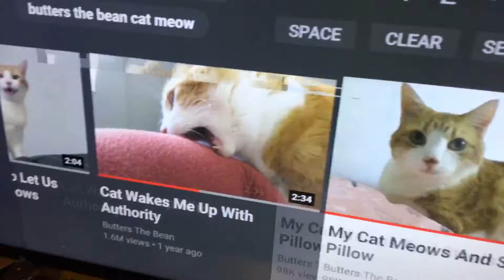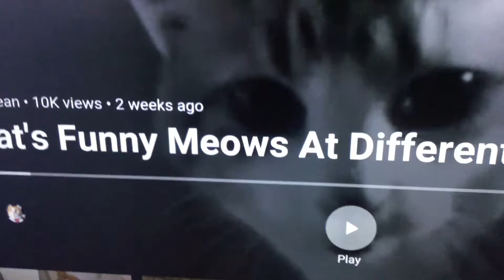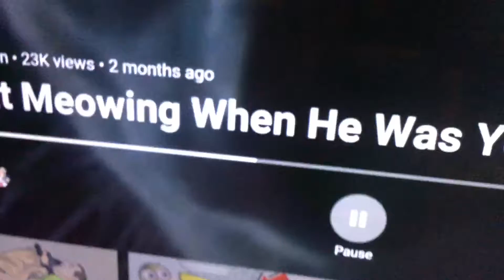Sbl gaming: Mojo And Bendy React To butters the bean (warning: cute ahead!)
Cute Level 100 ❤️ 🌸